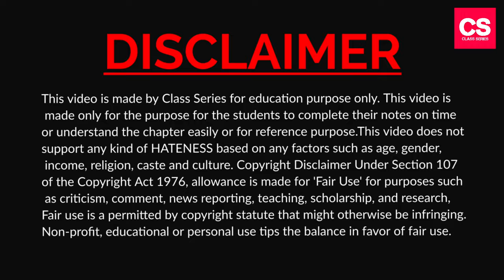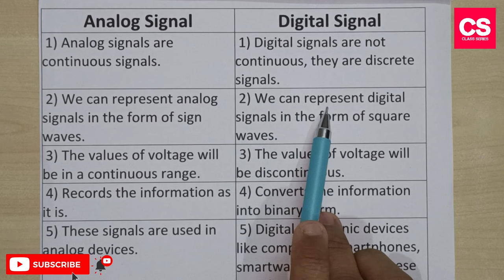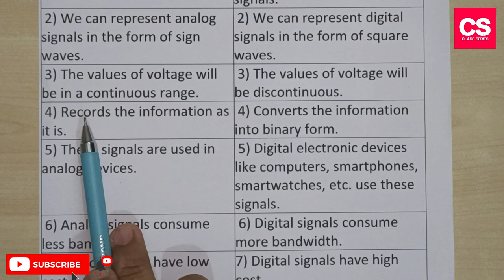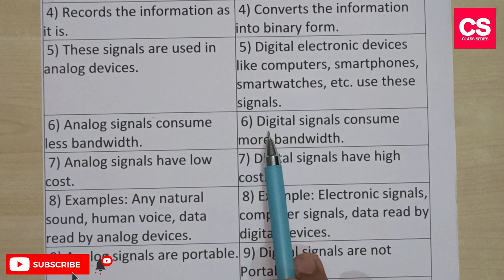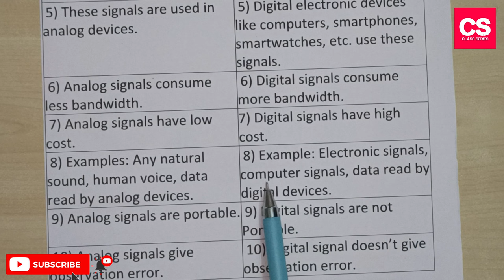Difference Between Analog Signal And Digital Signal?-Class Series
This Video Is About Difference Between Analog Signal And Digital Signal?

difference between analog and digital signal in computer networks
difference between analog and digital signal pdf
difference between analog and digital signal in hindi
difference between analog and digital signal in dcc
difference between analog and digital signal in digital electronics
difference between analog and digital signal in instrumentation
difference between analog and digital signal ppt
difference between analog and digital signal with example
difference between analog and digital signal with diagram
distinguish between analog and digital signals with the help of a diagram
what are the 3 main differences between analog and digital signals
analog and digital signals in computer networking
what's the difference between digital and analog signals
list the difference between digital and analog signals
explain about digital signal and analog signal using big picture